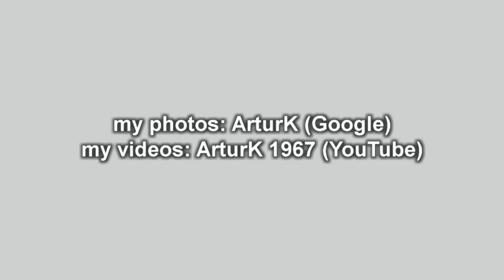Dni Złotoryi 2019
Pokaz laserów, dużo akrobatyki, tańca, biegania i chodzenia z kijami, turniej piłki ręcznej, baśniowe widowiska i zabawy dla dzieci, zawody małych siłaczy, a przede wszystkim koncerty muzyczne największych gwiazd polskiej sceny, w tym Lady Pank i Ryszarda Rynkowskiego – to wszystko znajdziemy w tegorocznym programie święta miasta.

Dni Złotoryi zaczęły się w piątek 24 maja tradycyjnym korowodem mieszkańców ulicami najstarszego grodu w Polsce, a zakończyły w niedzielę 26 maja – nietuzinkowo, bo „Snem nocy letniej”, czyli megaspektaklem w wykonaniu artystów z Ocelota. Tego samego dnia obchodzone było uroczyście w ośrodku kultury i na głównej scenie 50-lecie złotoryjskiej akrobatyki. Z kolei w sobotę w ramach Dni Złotoryi odbył się turniej szczypiornistów.

W programie Dni Złotoryi tradycyjnie również znalazły się mistrzostwa Polski w płukaniu złota. 26. edycja czempionatu rozegrana została na terenie złotoryjskiego zalewu.